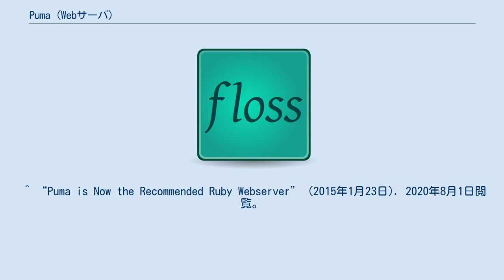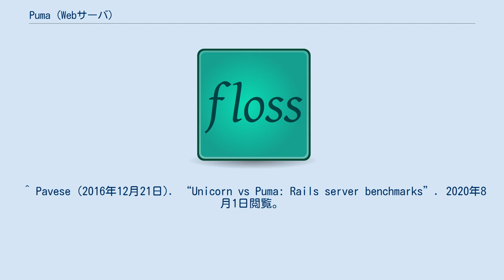Puma (Webサーバ)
Puma（ピューマ）はMongrelから派生したWebサーバで、Evan Phoenixによって開発された。
速度ならびにメモリの効率的な利用を重視している。
 PumaはMastodonに同梱されているほか、ホスティングプロバイダーのHerokuによってUnicornの後継として推奨されている。
 DeliverooはPumaとUnicornを比較するベンチマークを公開し、I/O負荷のテストとI/O・CPU負荷の混在するテストではすべてPumaがUnicornより良好なパフォーマンスを収める一方、CPU負荷のテストにおいてはUnicornがわずかに良好であるとした。
 ^ “Releases - puma/puma”. 2020年8月17日閲覧。
 ^ “Scaling Mastodon” (2017年4月12日). 2020年8月17日閲覧。
 ^ “Puma is Now the Recommended Ruby Webserver” (2015年1月23日). 2020年8月1日閲覧。
 ^ Pavese (2016年12月21日). “Unicorn vs Puma: Rails server benchmarks”. 2020年8月1日閲覧。